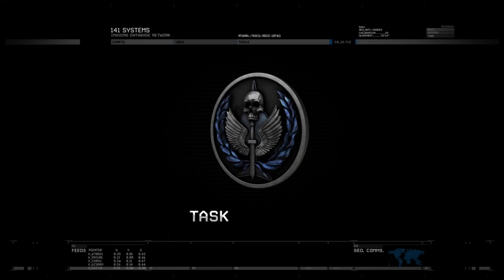Call of Duty: Modern Warfare 2 - Gameplay - Hornet Nest - Mission 7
Call of Duty: Modern Warfare 2 - Gameplay - Hornet Nest - Mission 7 - No Commentary [1080p 60fps]

Call of Duty: Modern Warfare Remastered is a first-person shooter developed by Raven Software and published by Activision. It is a remastered version of 2007's Call of Duty 4: Modern Warfare. The remaster was initially released as part of the special edition bundles of Call of Duty: Infinite Warfare on November 4, 2016, for PlayStation 4, Xbox One, and Microsoft Windows. A standalone version was released for PlayStation 4 on June 27, 2017, and for Xbox One and Windows the following month.